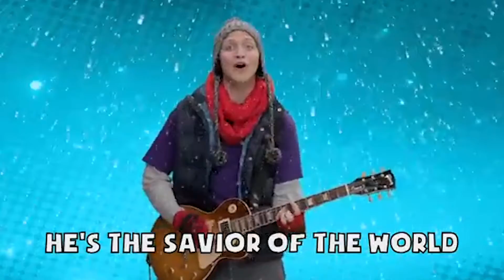Jesus Helps Me When I'm Tempted - Preschool 2.21.21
Week 3 in the series: CHALLENGE ACCEPTED.

This week, we're talking about Jesus overcoming temptation in the wilderness.